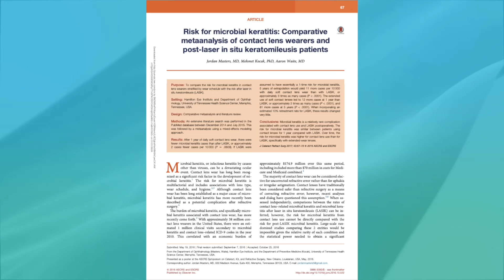Laser agli occhi: un trattamento sicuro!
Quando si parla di chirurgia refrattiva laser una delle maggiori preoccupazioni dei pazienti è la sicurezza, si pensa addirittura che si possa perdere la vista!
Non è così! La chirurgia refrattiva garantisce i risultati prospettati per il 99,99% dei casi. I remoti rischi che si corrono sono quello di una non perfetta correzione del difetto visivo e della comparsa di un'infezione nel post operatorio, rarissime eventualità che l'oculista saprà comunque gestire al meglio.
grupporefrattivoitaliano.it
Hai bisogno di maggiori informazioni oppure vuoi prenotare una visita?
Contattaci allo 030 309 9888